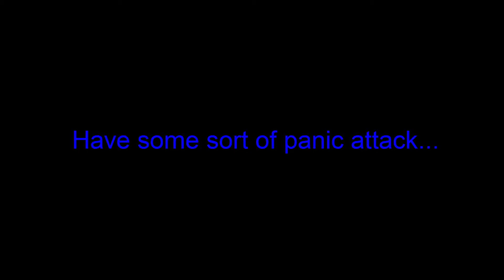SpawnPK: Road to AGS #1: PANIC ATTACK!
Hello guys,

I am bored most of the time so I thought to myself why not make a series out of my boredom. It doesn't take that long to get an AGS so if you guys would like me to extend the series into something more achieving after I achieve an Armadyl Godsword feel free to let me know in the comment section.

SpawnPK:

SpawnPK.net